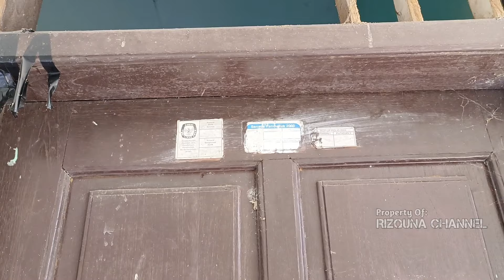Rumahku Di Kampung Mati, Kampung Hantu Berjejer Rumah Mewah Kosong Terbengkalai Disini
assalamualaikum wr. wb sobat berkah pada kesempatan kali ini kang hakim mengexplore salah satu perkampungan paling sepi yang mendapat julukan kampung hantu berjejer rumah mewah kosong terbengkalai di kampung ini dan ada dua anak kecil yang tinggal disini